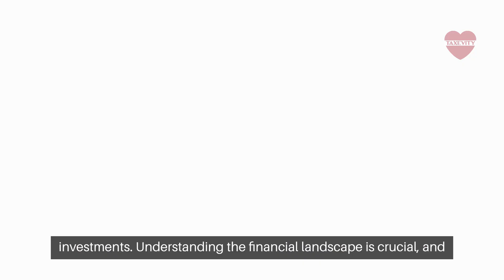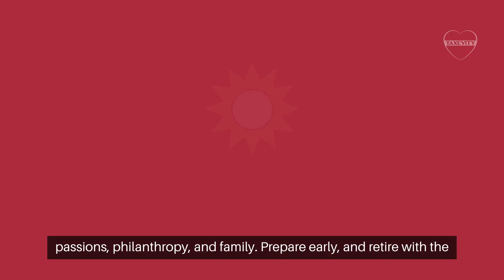Retirement Planning For Physicians: An Actuarial Perspective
Get quick tips on retirement planning for physicians in this video. Learn about strategies like maximizing RRSPs, incorporating properly, and using life insurance for a comfortable, sustainable retirement. For more details, read the full blog post for details

| life and health insurance for needs, wants & philanthropy

Reminder: simplified for clarity.